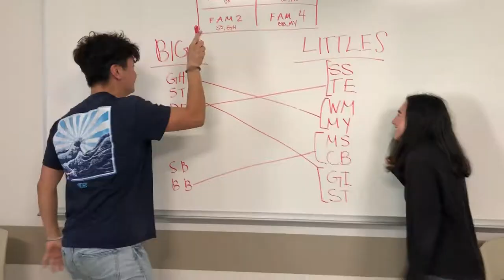JASS Cab Intro Video 2022-2023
Introducing the JASS officers for the 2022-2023 school year!
President: Ashley Uyehara
Treasurer: Kiara Sato
Social Chair: Ayana Aichele
Social Chair: Anju Sumimoto
Publicity: Alleria Li
Secretary: Sarah Tran
Service Chair: Chasa Monica
Service Chair: Mina Kim
Family Coordinator: Scott Suplick
Family Coordinator: Lynn Wolfe
Sports Coordinator: Nariaki Fujita
Historian: Sophia Ferguson